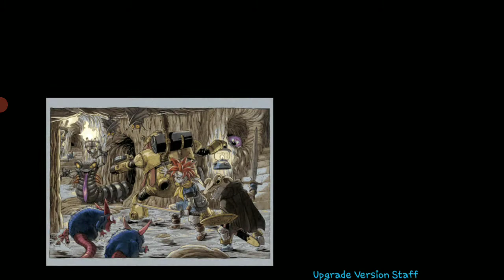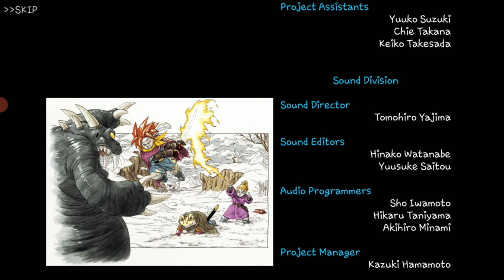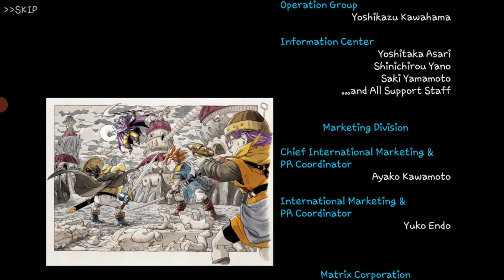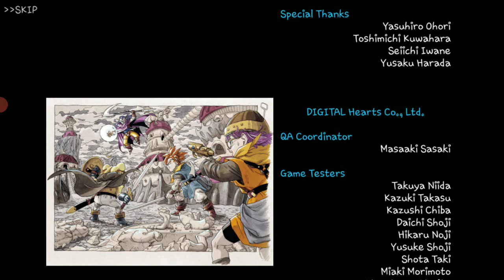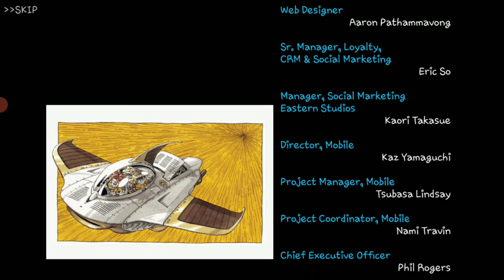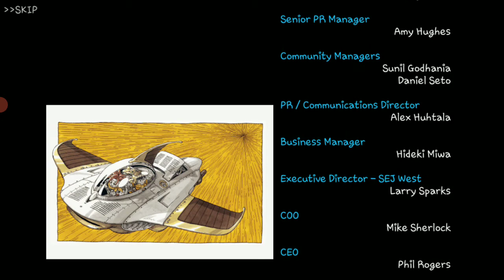Chrono Trigger Psrt 27 Lavos